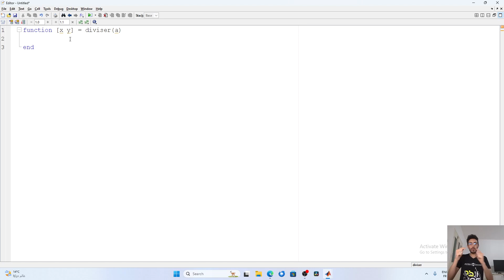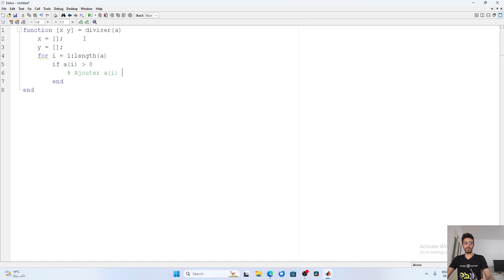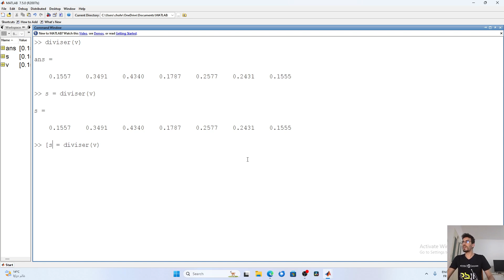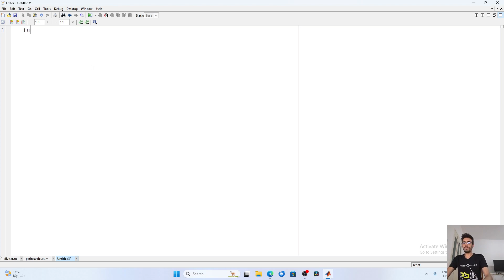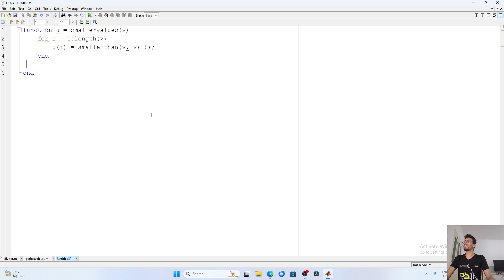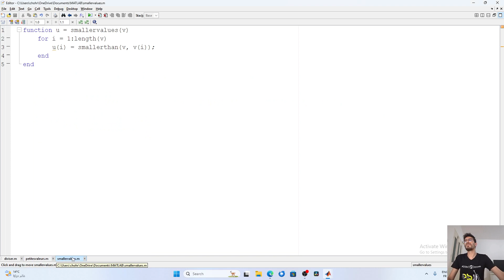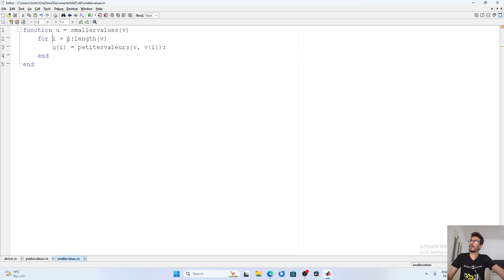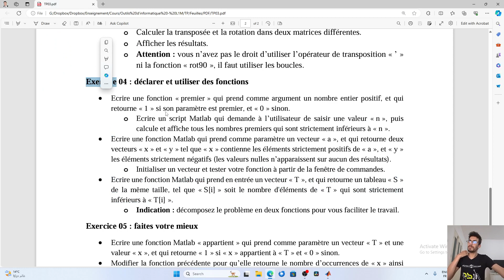Matlab - S03E04P02 More Functions (سلسلة أعمال تطبيقية)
In this video, I present the first part of "Exercise 04" from the third sheet of Matlab workshop. The exercice aims at explaining how to define and use functions in Matlab.

Video by : Dr. Chohra Chemseddine, Lecturer at University 8 mai 1945 Guelma.